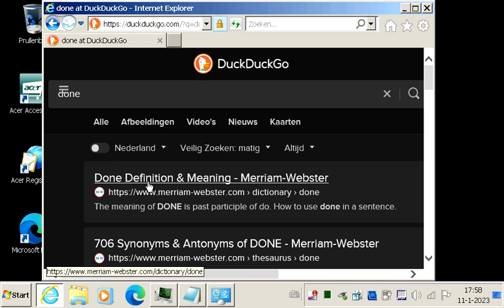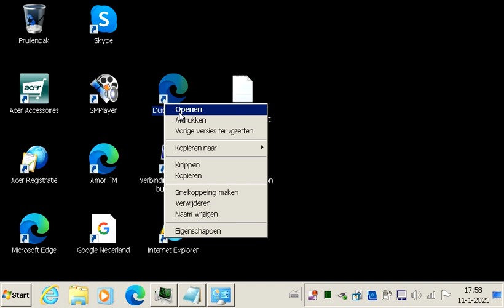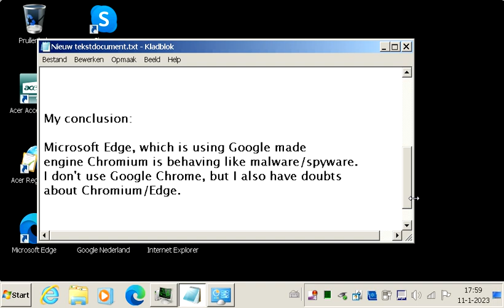Internet Explorer 11 vs Edge startup time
A real case scenario on a slow Windows 7 machine, showing how long it takes to open a webpage with Internet Explorer 11 and Edge.
IE 11 is already deprecated and Edge on Windows 7 soon will be.

Please don't comment about security concerns when using deprecated software.
This is not what this channel is about